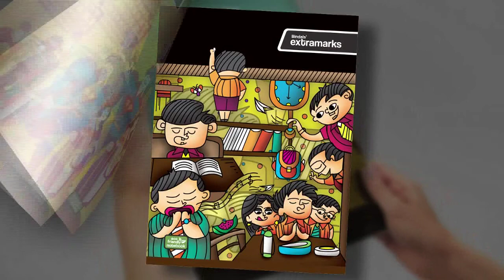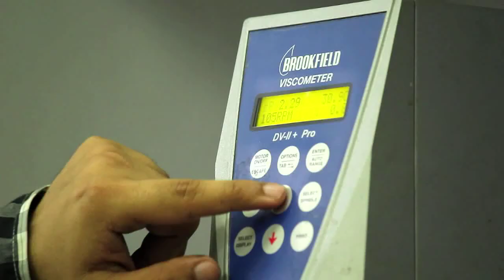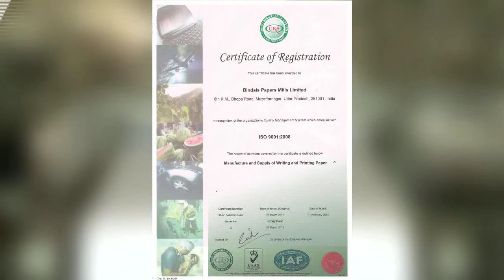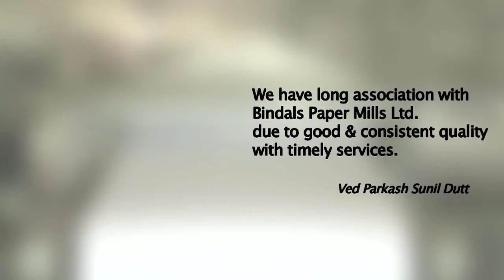Bindals Papers Mills Limited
A dynamic and Customer Focused Business House, equipped
with contemporary Technology, International Scale and a Strong
Management Team to deliver World Class Quality Printing and
Writing Papers.